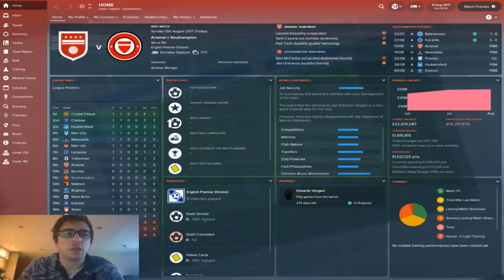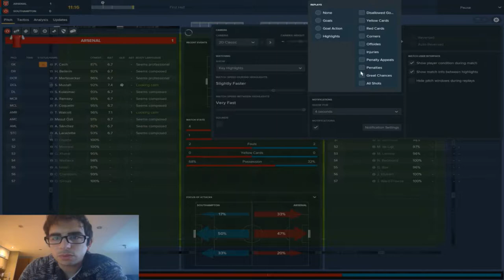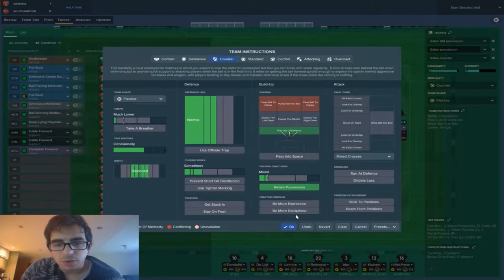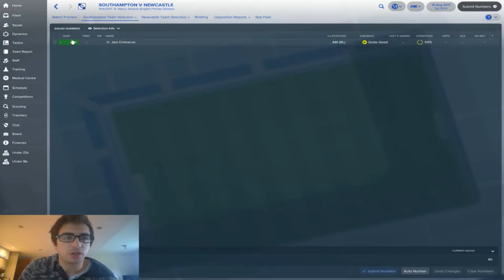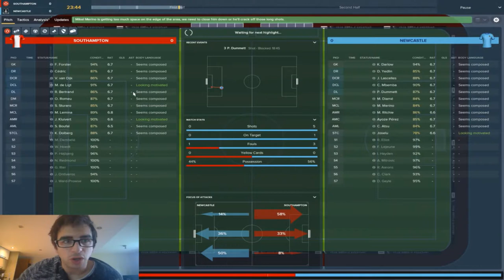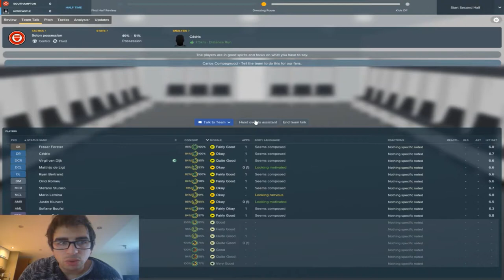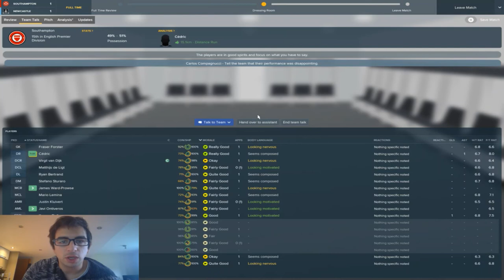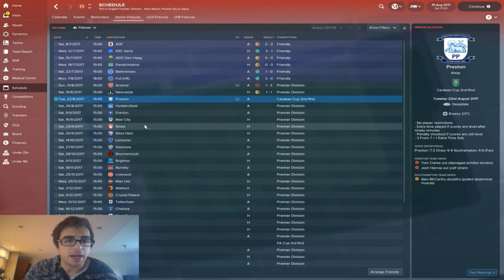FM 18 | Southampton FC | Stop the Feeding | Episode 2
Episode 2 of our Football Manager adventure sees us play our first two games of the season. Arsenal away and then Newcastle at home. How will we get on?